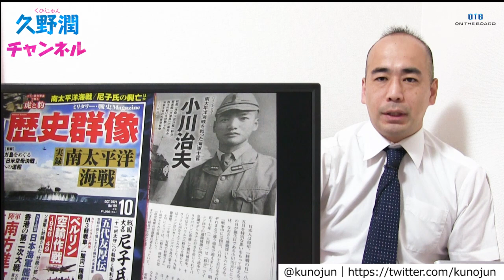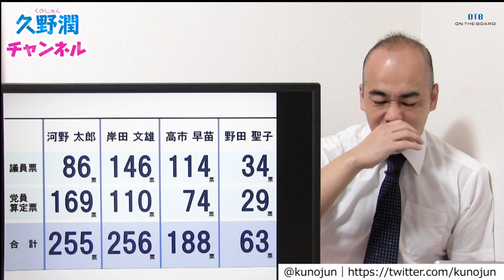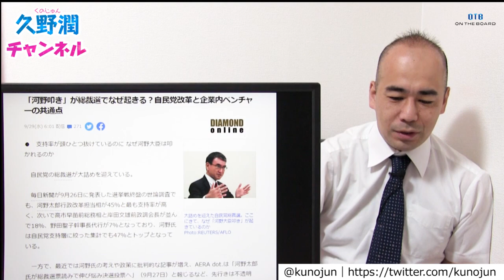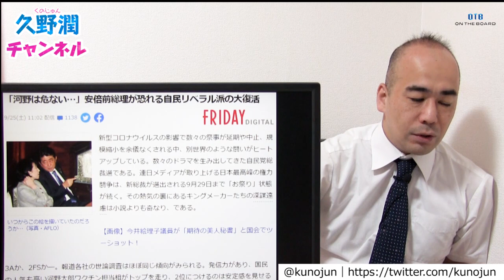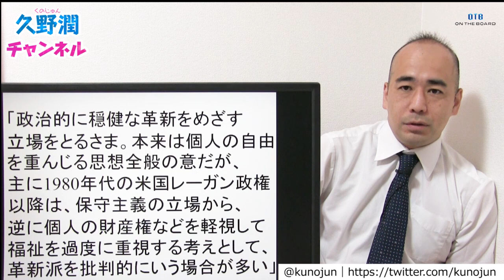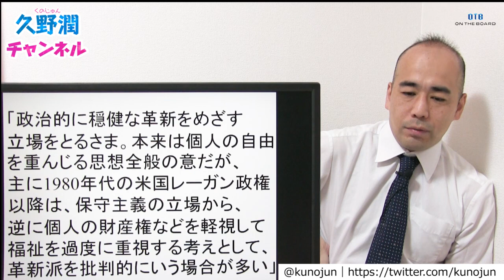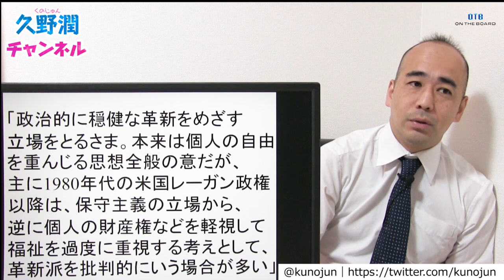自民党総裁選が決着した今だからこそ改めて「リベラル」とはどういうことなのか？について、正面から考えたい。｜@kunojun｜久野潤チャンネル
【動画の内容】
自民党総裁選が決着した今だからこそ改めて「リベラル」とはどういうことなのか？について、正面から考えた。
■久野潤（くのじゅん）　歴史学者／大阪観光大学講師

昭和55年大阪府生まれ。慶應義塾大学総合政策学部卒業、京都大学大学院法学研究科国際公共政策専攻修了。専門分野は近現代日本の政治外交とその背景思想で、大阪国際大学・皇學館大學・名城大学の非常勤講師を経て、現在は大阪観光大学国際交流学部専任講師。学術研究以外にこれまで500社以上の神社と350名以上の戦争経験者を直接取材・調査し、著書や雑誌記事を執筆。